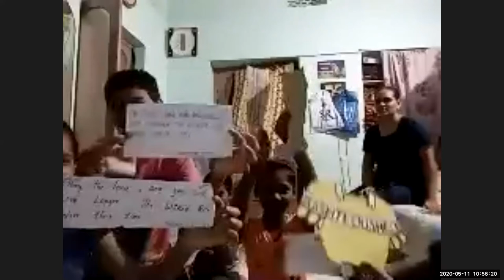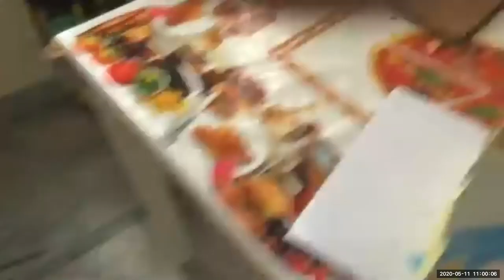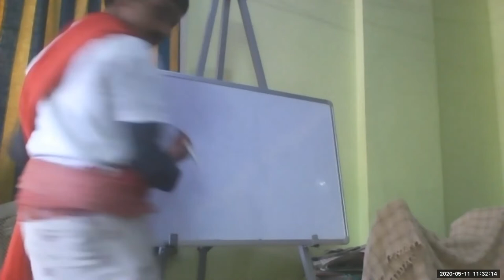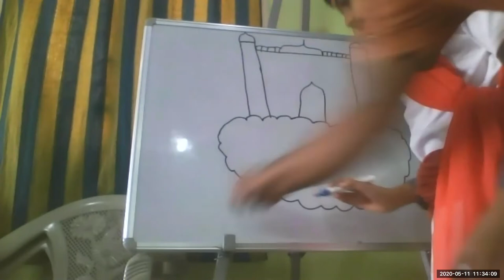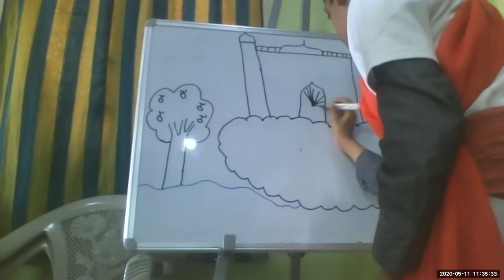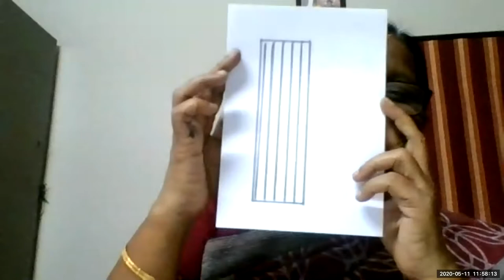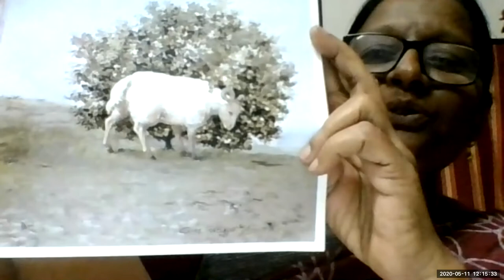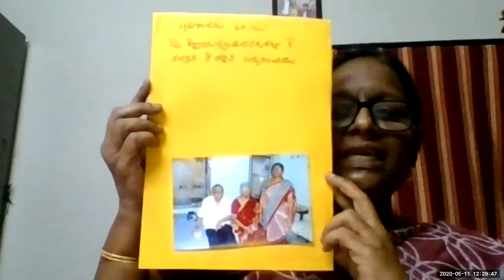LW & KGT CHILDREN CLUB 11 MAY 2020 I FOR ISAAC BY SHYAMALA